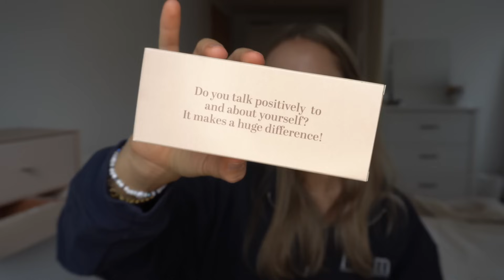PAMELA REIF ADVENTSKALENDER - Unboxing und Taste Test // annrahel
Ich öffne mit euch den Adventskalender von Pamela Reif!